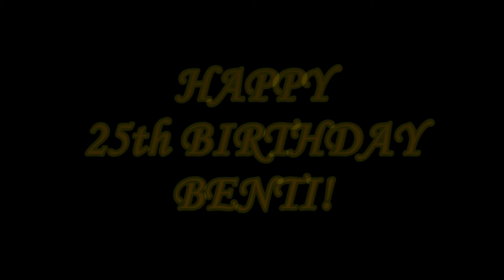Birthday Dinner Party | Birthday Shenanigans Pt 2